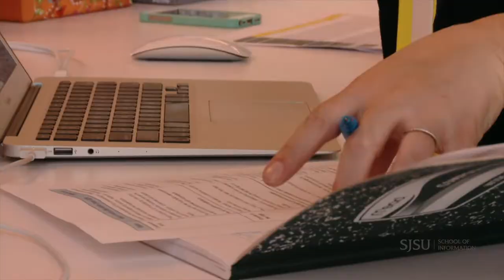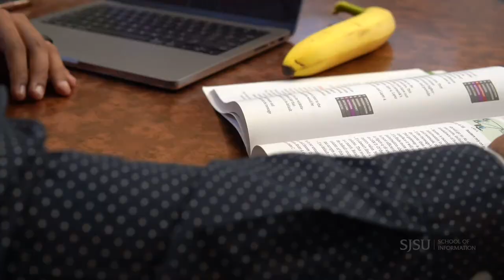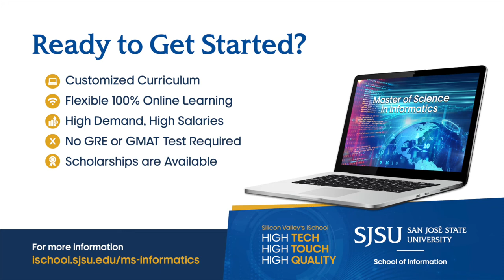Meet Dr. Tonia San Nicolas-Rocca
Dr. Tonia San Nicolas-Rocca is an associate professor at the San Jose State University School of Information. She teaches master's-level courses in the iSchool's Master of Science in Informatics and Master of Library and Information Science degree programs. Dr. San Nicolas-Rocca has more than six years of industry experience in the analysis, design, implementation, and strategic use of wide area networking systems and security within multinational organizations. Her work in cybersecurity has been published in numerous peer-reviewed research journals and conference proceedings.